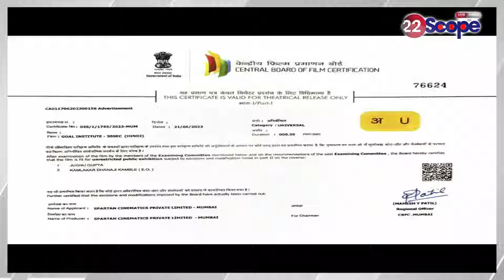99% अंक लाकर बोकारो की शगुन बनी झारखंड की 2nd टॉपर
99% अंक लाकर बोकारो की शगुन बनी झारखंड की 2nd टॉपर
About Channel:
22Scope is a leading digital media platform of Jharkhand & Bihar. We are highly reliable and most trusted for political news, sports news, educational news, etc.

22Scope Live TV | 22 Scope | Hindi News | 22 Scope लाइव

CHANNEL AVAILABLE
JIO TV SETTOP BOX Channel No - 1475
VI
ROCK TV